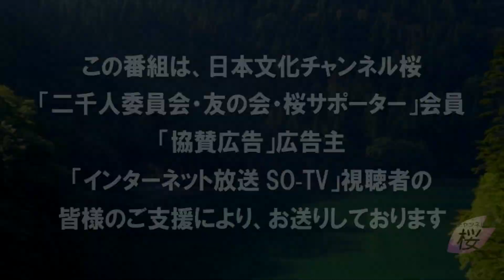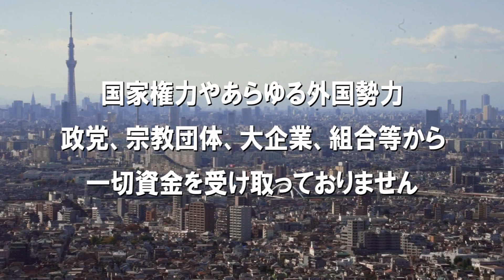【ch桜・別館】小室母子に見る、愛こそはすべてか？[桜R3/9/15]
番組収録後の、気軽な話題についてお届けします。

出演：水島総・水野久美